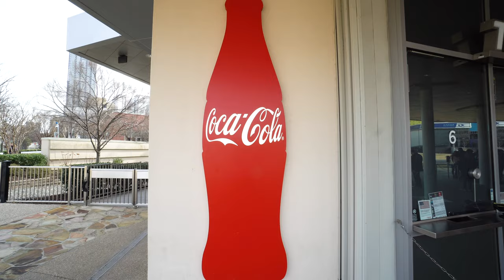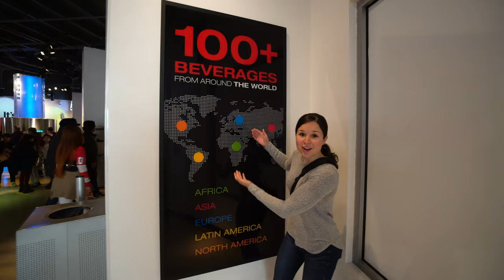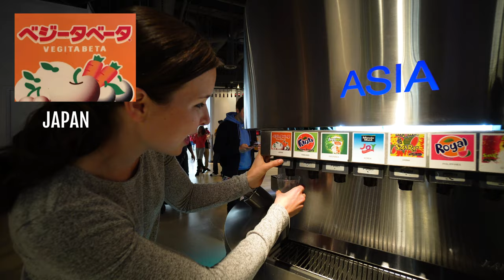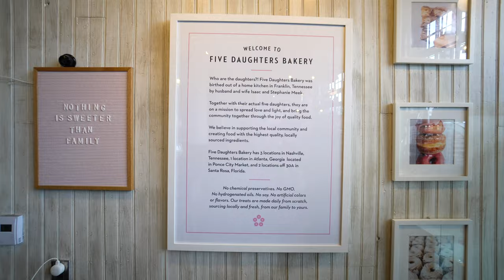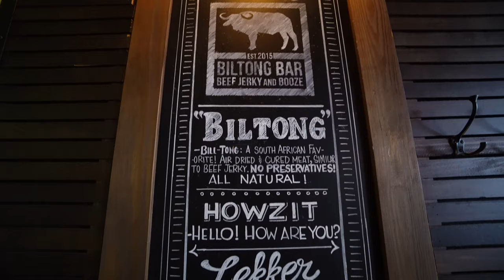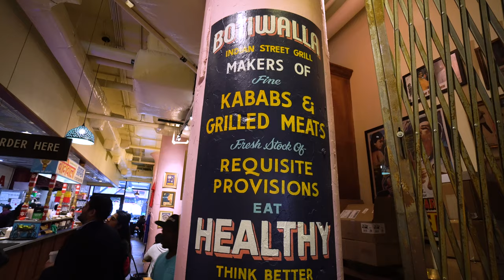Atlanta Day Trip: Trying Sodas from Around the World + Ponce City Market Food Tour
We popped into Atlanta for a quick little adventure on our way back to Florida and wow, we were so surprised by how much we liked the city! We spent the day trying sodas from around the world at the World of Coca Cola, some of which we liked and some of which we uh…. really didn’t. After drinking ourselves into a sugar coma, we headed to Ponce City Market for a little food tour! We LOVED the market and will definitely go back to try the spots we missed.